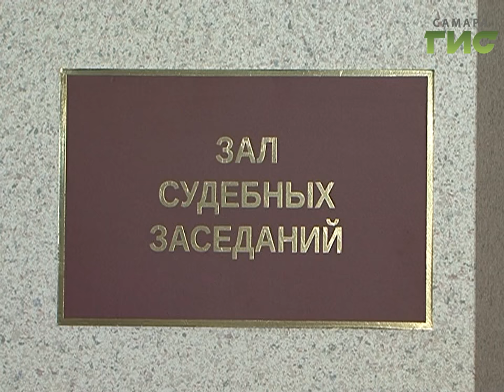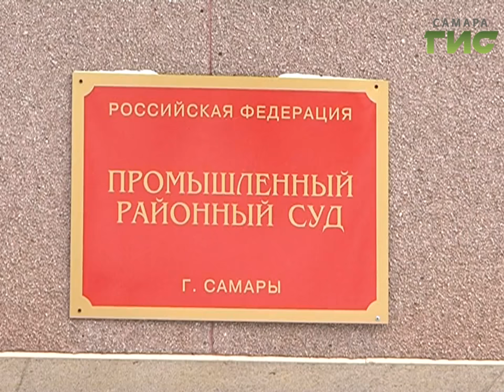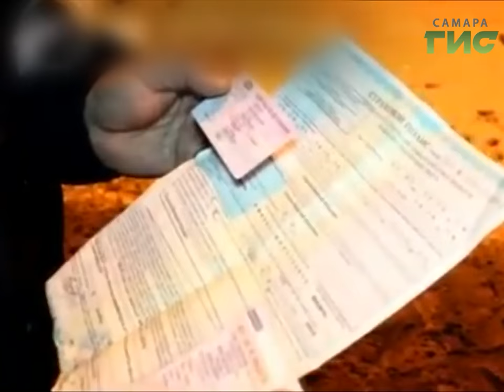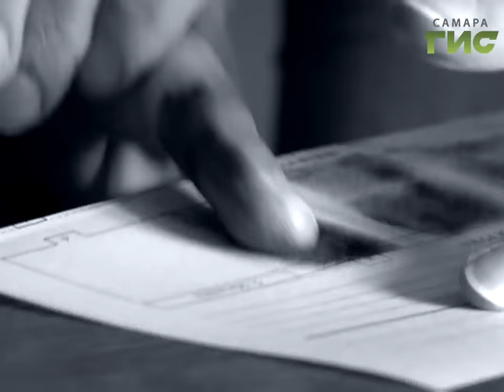"Сыскное дело" №409 от 12.12.2016